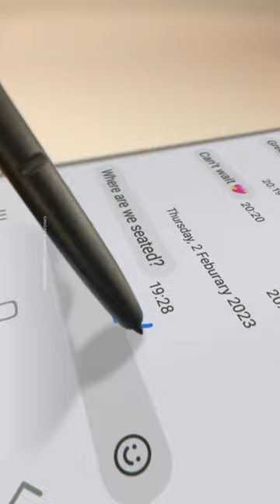Galaxy S23 Ultra: S Pen on Messages l Samsung